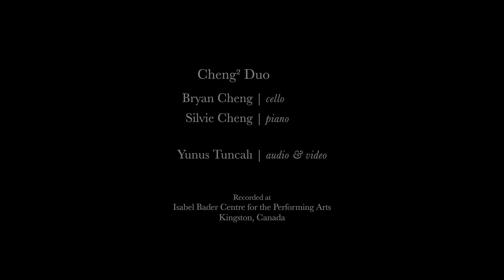Racing Horses (赛马 / Sai Ma) | Cheng² Duo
World premiere recording of the Cheng² Duo's original arrangement of the Chinese folksong Sai Ma (赛马) by Huang Haihuai, from the new JUNO-nominated album "Portrait".

More from the Cheng² Duo?

Cheng² Duo:
Bryan Cheng, cello
Silvie Cheng, piano

Yunus Tuncalı, audio + video
Recorded at The Isabel Bader Centre for the Performing Arts
Kingston, ON